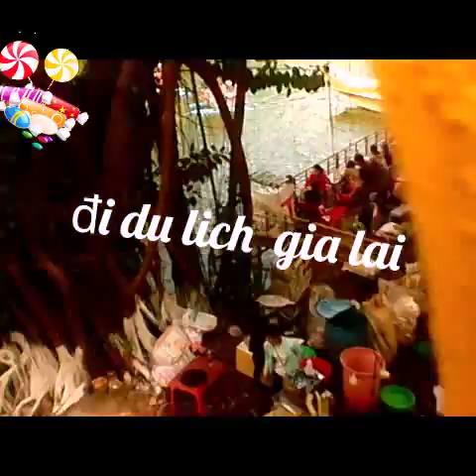đi du lich gia lai kỉ niem tinh ban đia chi breh y